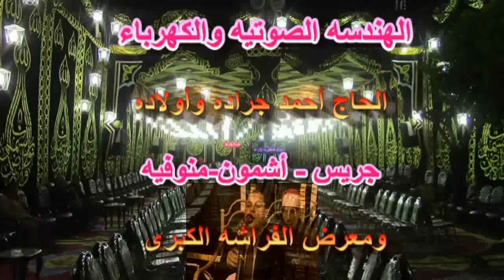الدكتورعبدالفتاح الطاروطى= عزاء شقيق الأستاذ الدكتور محمد متولى منصور- جريس -أشمون-منوفيه 21-3-2017